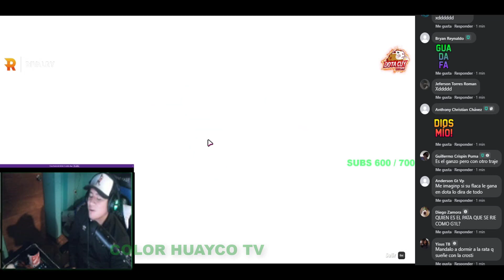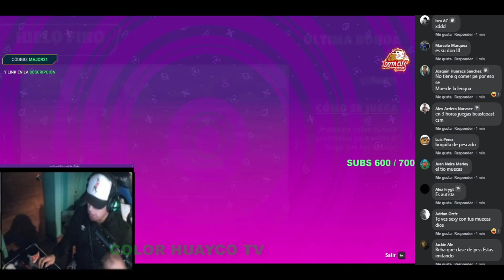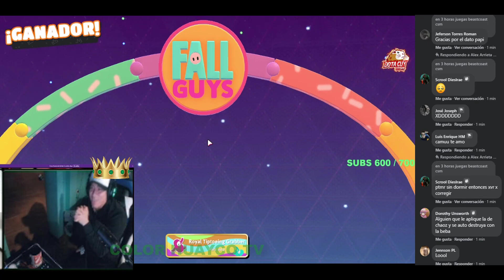😲🔥 HISTORICO 🔥😲, SIDERAL AHORA SI POR FIN, LOGRA GANAR SU PRIMERA CORONA SOLO, SIN AYUDA DE NADIE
sideral ahora manda a su gente para que no dejen pasar al pato.